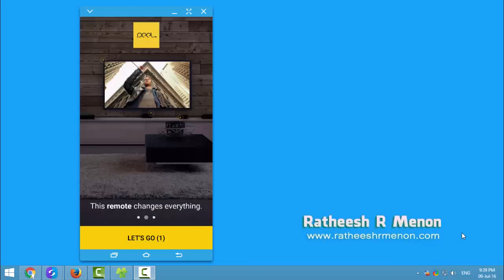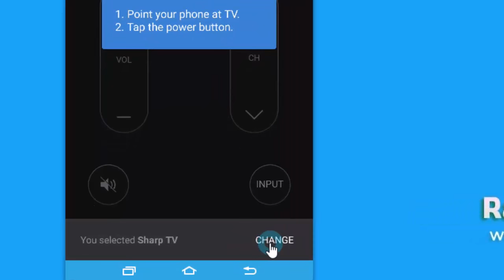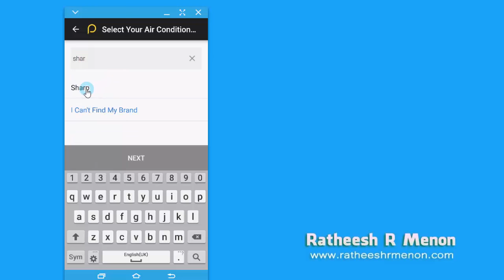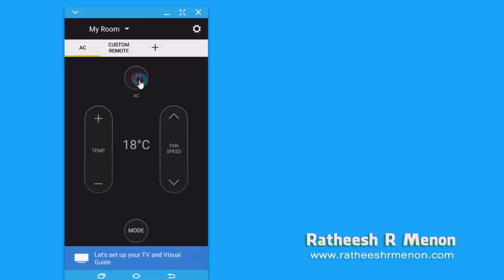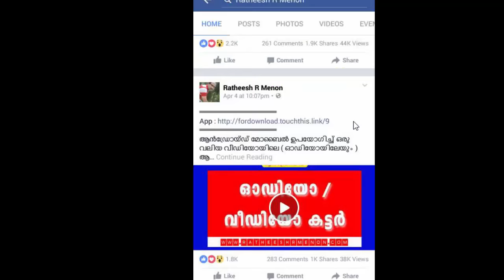How to use Your Mobile as a Remote ? Peel Remote